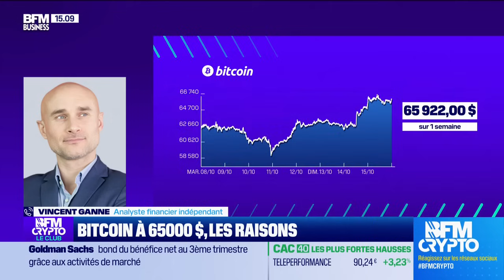BFM Crypto, le Club : Les cycles crypto, c’est fini ?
Mardi 15 octobre, les raisons du retard du cours du bitcoin, la possible fin des cycles crypto, la performance potentielle des memecoins sur le marché crypto lors du prochain cycle, ont été abordés par Vincent Ganne, analyste financier indépendant, Nathalie Janson, professeur à Neoma Business School, et Lilian Aliaga, journaliste indépendant reçus par Amaury de Tonquédec dans l'émission BFM Crypto, le Club sur BFM Business. Retrouvez l'émission du lundi au jeudi et réécoutez la en podcast.